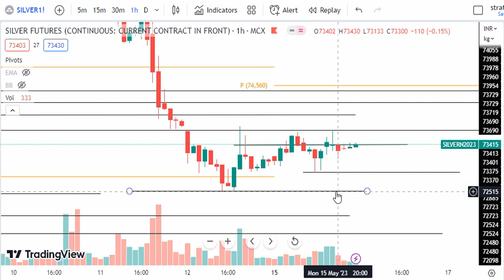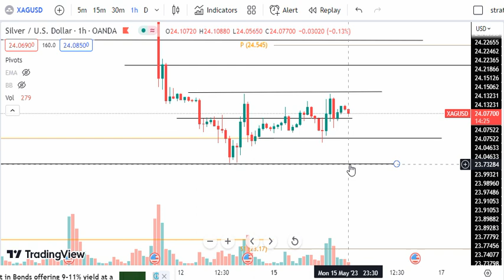Silver Trading | Silver Prediction for Today Tuesday 16 May 2023 with TARGET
Silver trading,
Silver prediction for today,
Silver mcx,
Silver trading for Tuesday,
Silver trading for 16 May 2023,
Silver today prediction,
Silver Tuesday prediction,
Silver prediction,
Silver news live today,
Silver live trading,
Silver news,
Silver analysis,
Silver trading live,
Silver target,
Silver intraday trading,
silver trading strategy,
silver live trading,
commodity trading,
silver today mcx,
silver today Tuesday 16 May,
XAGUSD,
XAG USD,